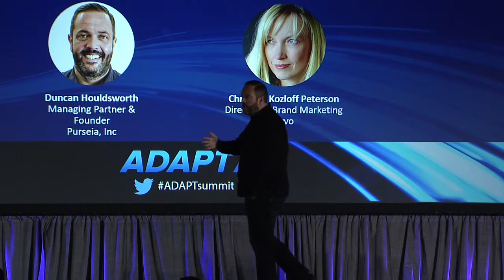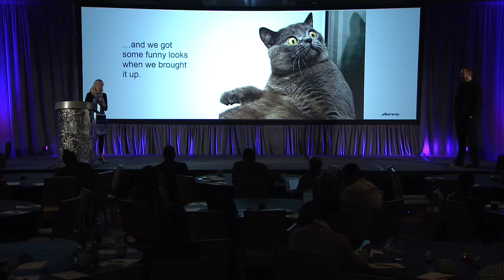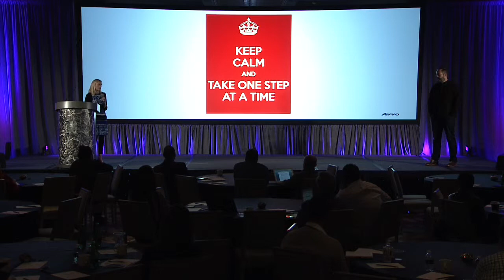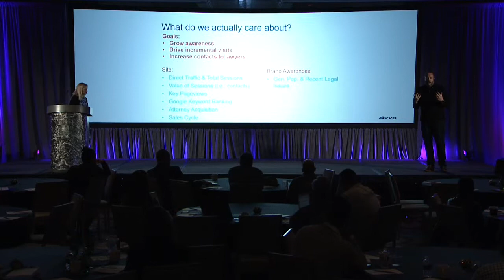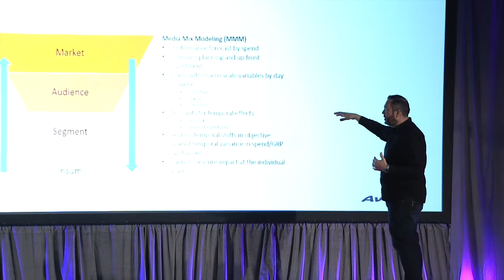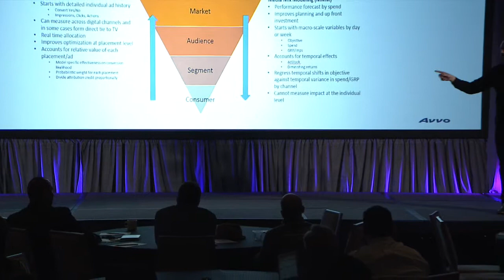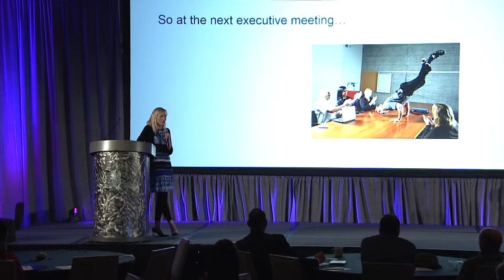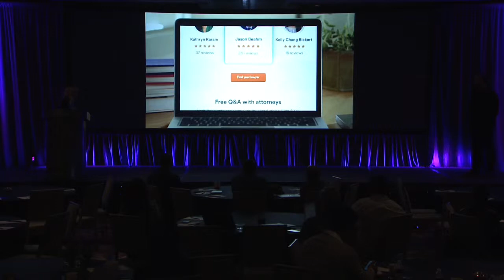Launching A New Brand And Measuring It!: When Models, Humans, And Marketing Goals Collide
When Avvo.com launched themselves as a national advertiser in 2015 they faced the same questions all brands ask themselves: ‘how do I build a brand using the right media?’, ‘what marketing works and doesn’t work?’ and ‘how much advanced analytics can I do myself?’. Great lessons can be learned from a brand who started from a clean slate.

It turns out the path to advanced analytics and marketing optimization is essentially a human one. The answer to measuring the launch of a national brand is a mix of help from agency partners, vendors and building talent internally. In this session we’ll see how the combination of collecting only the right data and simple executive alignment is the key to making smarter more informed decisions.

Featuring:
Christina Kozloff Peterson, Director of Brand Marketing at Avvo
Duncan Houldsworth, Managing Partner & Founder at Purseia, Inc

Filmed at the ADAPT Summit 2016 Dana Point, CA